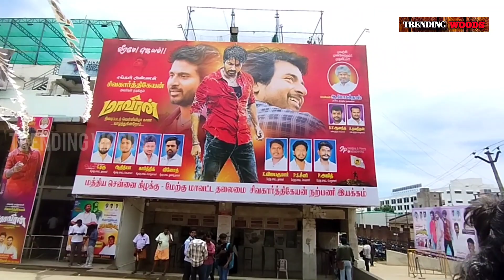MAAVEERAN MOVIE REVIEW | SK | MYSSKIN | TRENDING WOODS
THIS IS A MOVIE REVIEW VIDEO OF SIVAKARTHIKEYAN'S NEW MOVIE MAAVEERAN.